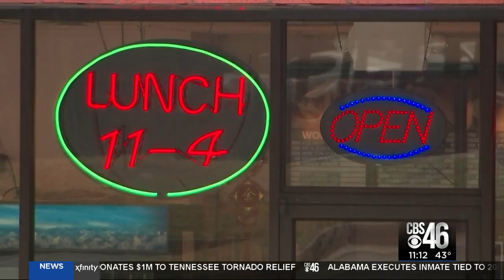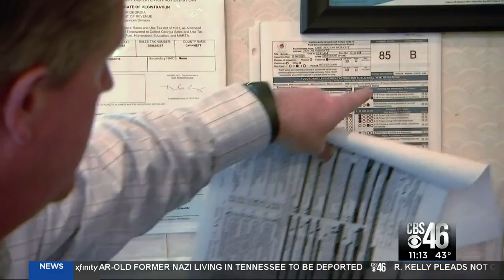Mandolin Kitchen wins Golden Spatula Award